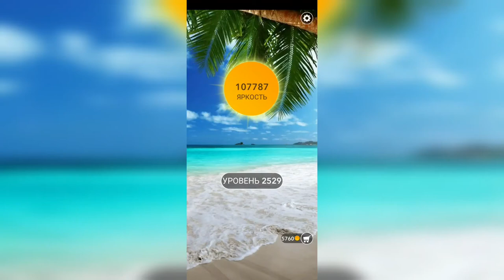Word / Слово Крест: Поиск русского кроссворда / Уровень 2529